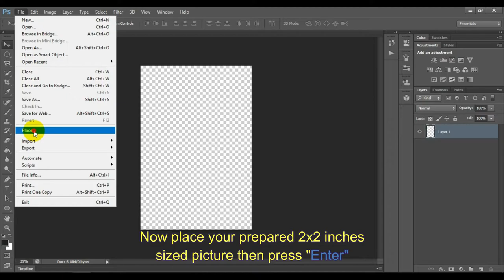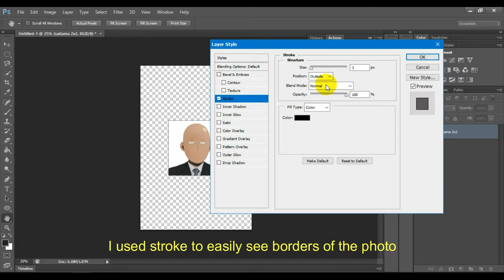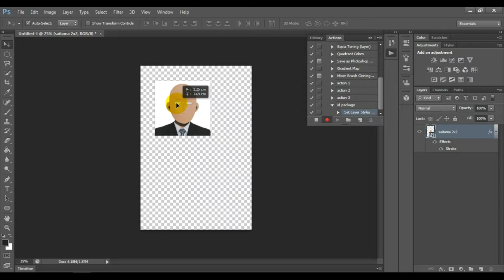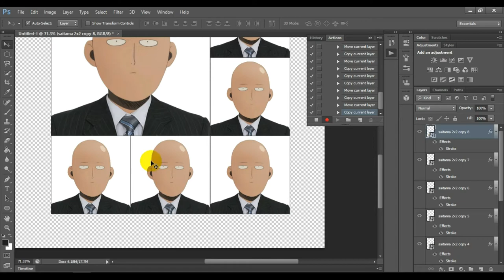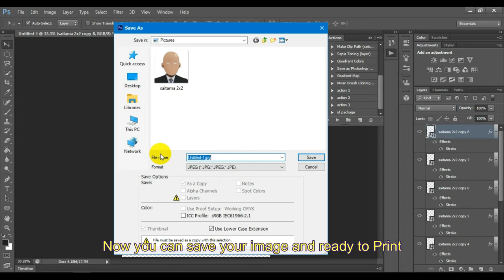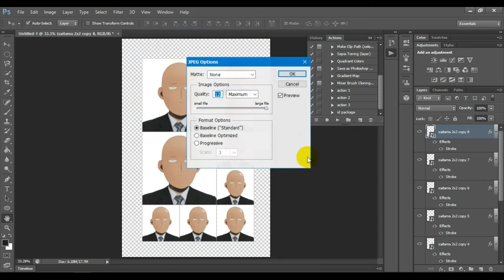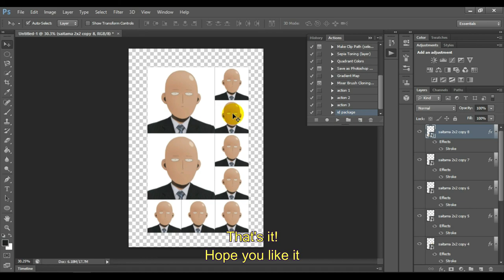How to make automatic Id Picture Package using Actions in Photoshop?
In this tutorial, I will show you on how to use and record Actions in photoshop and use it to automatically set your desired format on ID Picture packages. Useful on small ID Printing stores.

Note: Prepare your 2x2 size image

*i used my own beat/music on this video